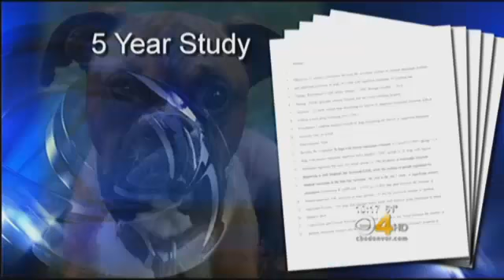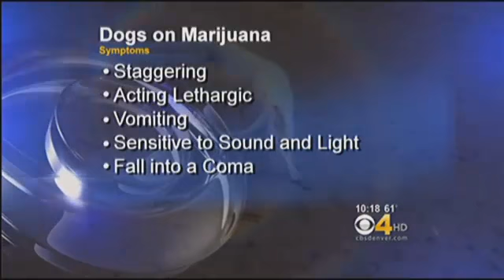Cases of Dogs Getting High on Medicinal Marijuana are Spiking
The cases of dogs getting stoned or sick from pot is spiking thanks to the popularity of medical marijuana, new research shows.

Vets in Colorado, where medicinal marijuana is available, are reportedly treating these formerly rare cases up to five times per week.

Most of the time veterinarians say dogs get the medical marijuana by eating their owners food products that are laced with marijuana that were left out in the open. It can have toxic effects, or be potentially fatal to animals.

Most of the time the dogs will end up showing symptoms such as staggering, acting lethargic, vomiting, and being overly sensitive to sound and light. Sometimes they fall into a coma. After treatment most are back to normal within 24 hours.